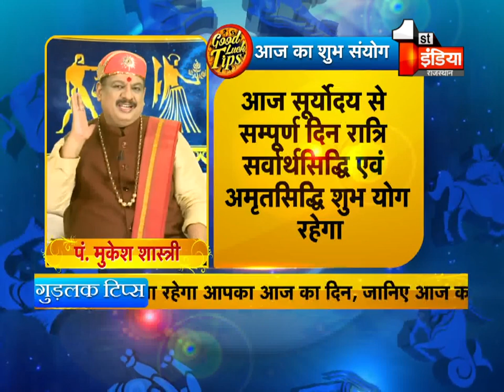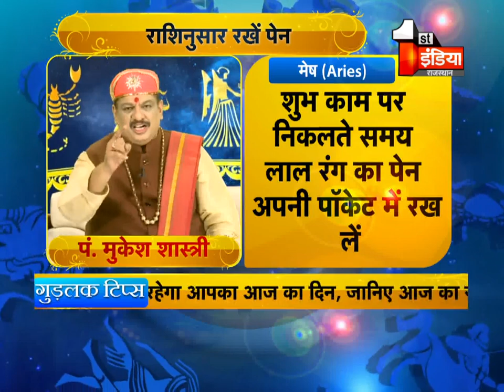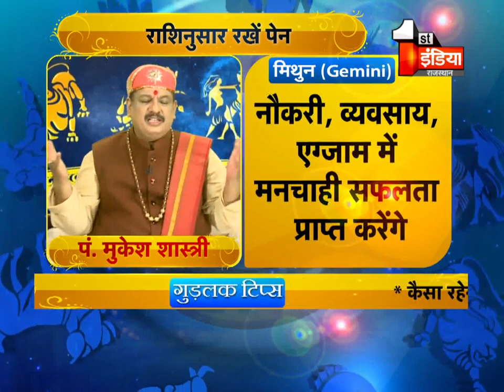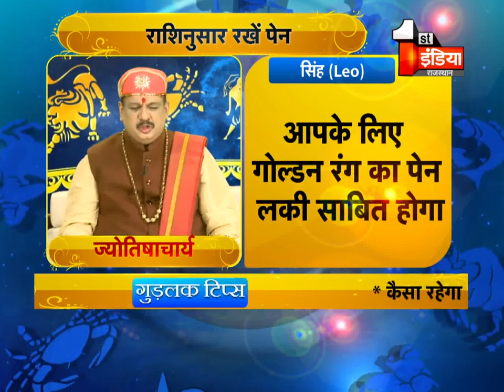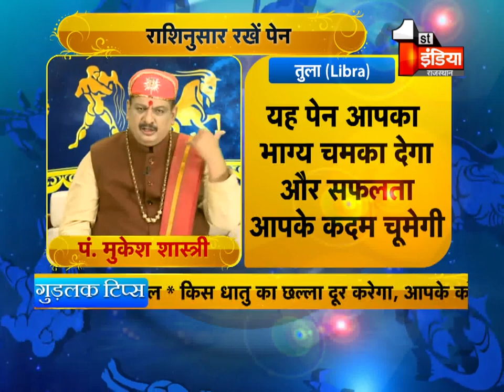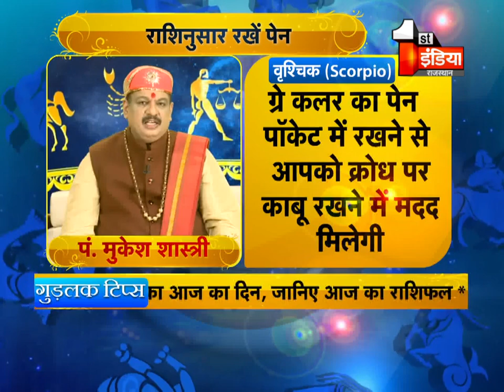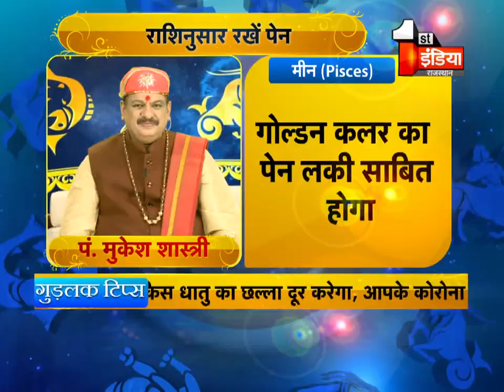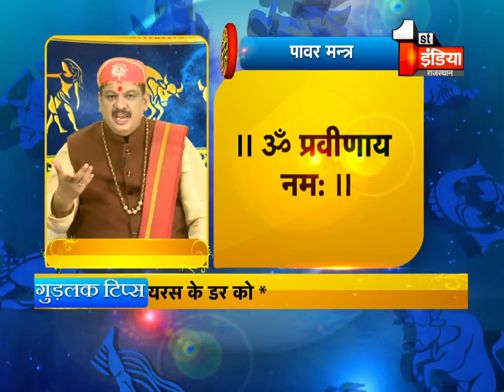जानिए राशि के अनुसार किस रंग के पेन का करे इस्तेमाल | Good Luck Tips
About this Video:
Know which color pen to use according to your zodiac sign. Good Luck Tips
About Channel: